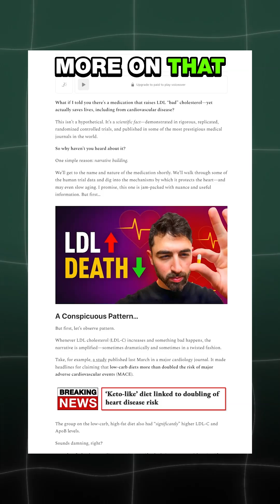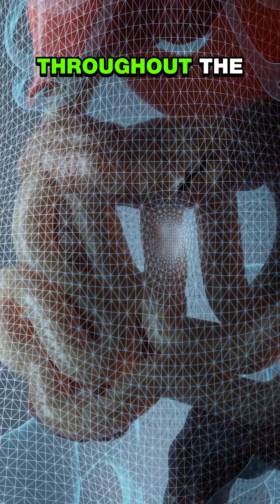This Drug Raises Cholesterol... and Saves Lives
A class of medication’s known as SGLT2 inhibitors can improve cardiovascular outcomes while paradoxically raising LDL cholesterol and promoting hepatic ketogenesis. The increases in cholesterol are not large, but they’re instructive…

And certainly, they contradict the narrative that LDL cholesterol is the most important marker when it comes to heart health.

But for the nuances, you’ll need to read the letter or await the long-form video..